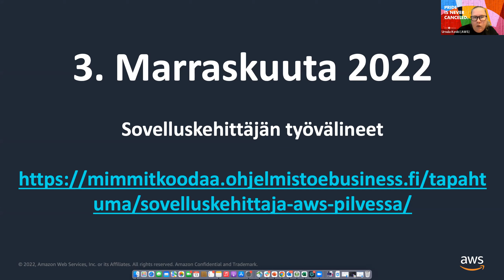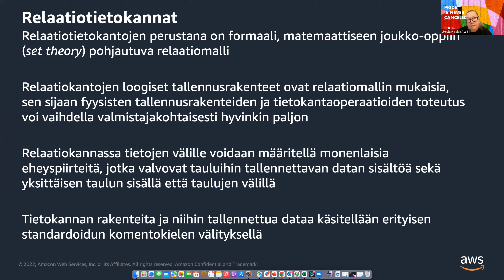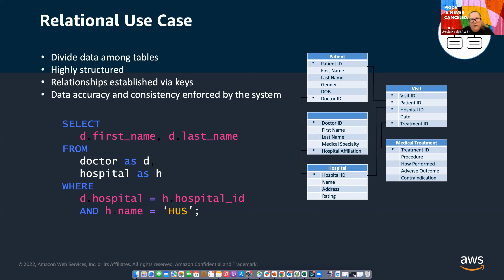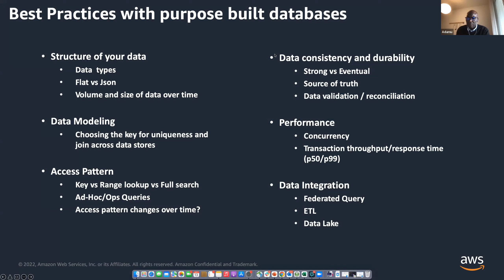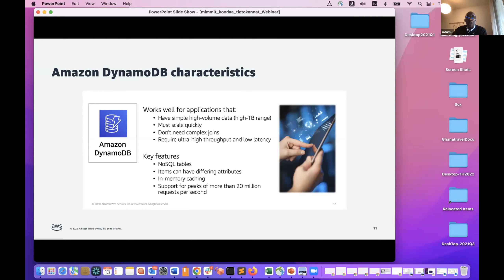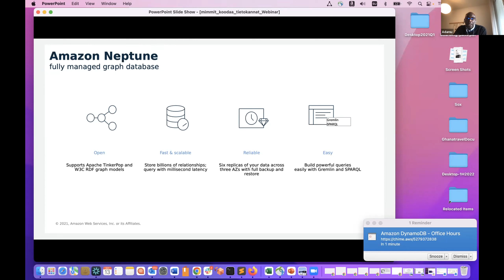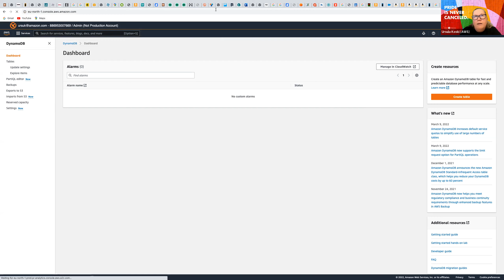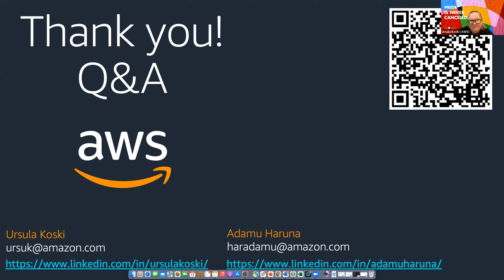MimmitKoodaa x AWS webinaari:Tietokannat AWS-pilvessä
Mimmit Koodaa ja Amazon Web Services (AWS) tarjoavat opintopolun AWS-teknologioista kiinnostuneille mimmeille.

Mitä ovat erilaiset tietokantatyypit pilvessä? Miten siirrytään konesalista pilveen suurien datamassojen kanssa? Mitä ylläpitäjän pitää tietää monitoroinnista, varmistuksista ja auditoinnista pilvessä? Webinaarissa käydään lyhyesti arkkitehdin näkökulma tietokantoihin.

(Huom! Kyseisellä tallenteella tiedot voivat olla muuttuneita.)

Puhuja: Ursula Koski | Senior Solutions Architect | Amazon Web Services.

Ursula aloitti uransa opettamalla tietotekniikkaa useissa kotimaisissa oppilaitoksissa ja heittäytyi hyvin aikaisessa vaiheessa high-tech firmojen urakehityspolkuun. Ursula on keskittynyt tiedon tallennuksen, suojaamisen ja analysoinnin ratkaisuihin. Ottanut vuoden 2021 alussa uuden haasteen vastaan keskittyä kokonaisarkkitehtuurien modernisointiin. Oman työn ohessa tekee työtä IT-alan monimuotoisuuden parantamisen eteen.

Puhuja: Adamu Haruna | Senior Solutions Architect | Amazon Web Services.

Telecommunication and Internet industry professional with over 20 years of experience in R&D. Strong professional skills in mobile technologies, system solutions, cloud and E2E architecture, standards, process, project management, collaboration & relationship management.

MimmitKoodaa tapahtumissa tutustutaan monipuolisesti IT-toimialan aiheisiin asiantuntijoiden kanssa. Kaikki tapahtumamme ovat maksuttomia kohderyhmällemme. Lähetämme osallistumisohjeet ja linkin ennakkoon ilmoittautuneille lähempänä tapahtumaa.